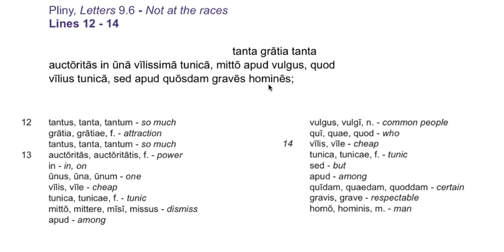pliny 9.6 lines 12-14